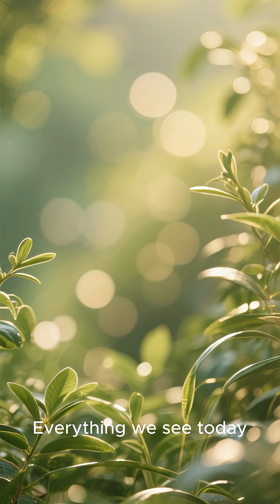The First Plant on Earth… The Tiny Creature That Transformed the Entire Planet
How the First Plant Ever Created Life on Land

Before Trees Existed… The First Plant Changed Everything

450 Million Years Ago… A Small Plant Changed Earth Forever

The Origin of All Green Life: The First Plant on Earth

📝 YouTube Description (Dramatic + SEO Optimized)

Long before forests, flowers, and trees…
before any creature walked on land…
Earth was a silent, lifeless rock.

But 450 million years ago,
a tiny green organism emerged from the ocean—
a fragile thread of life that would reshape the entire planet.

This dramatic video tells the story of:
🌱 The first plant to ever appear on Earth
🌊 How it survived in ancient oceans
🪨 How it moved onto land for the first time
🌳 How it created the oxygen we breathe today
🧬 Why every plant alive today is its descendant
🌍 And how this tiny organism changed the history of life forever

If you love evolution, natural history, and dramatic storytelling,
this video will take you to the very beginning
of Earth’s green world.

about the origins of life and ancient discoveries.

🏷️ High-Ranking Hashtags